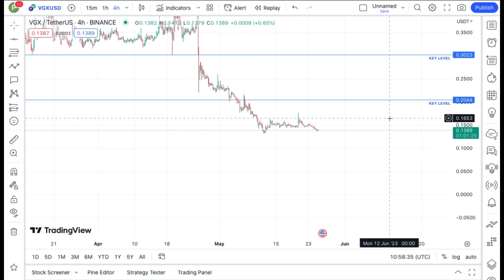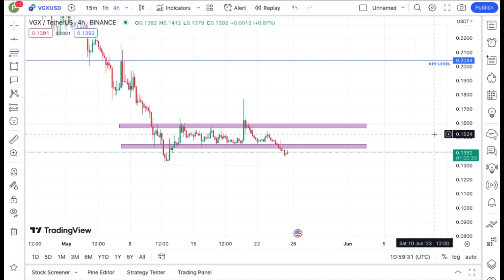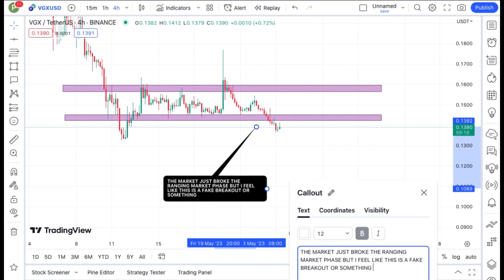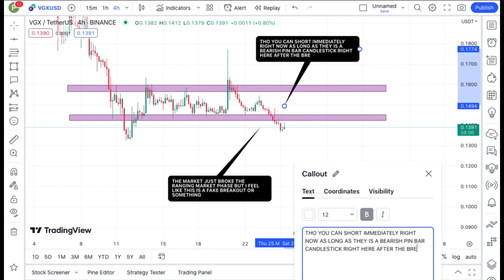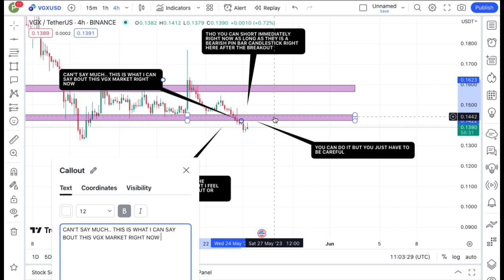JUST IN: VOYAGER COIN TODAY'S TECHNICAL PRICE PREDICTION || VGX CRYPTO NEWS UPDATE LIVE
In this video, I talk about VOYAGER TOKEN coin, VGX coin, VGX Crypto.